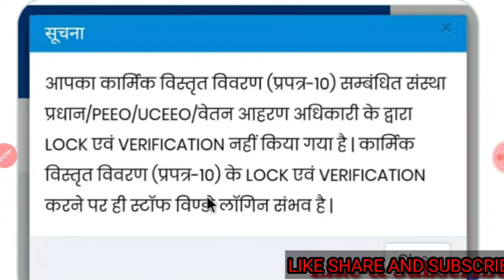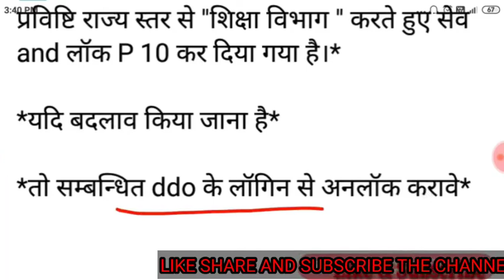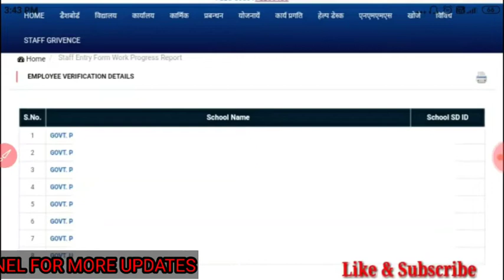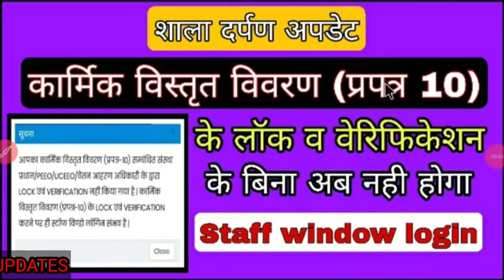shaladarpan_new_update || शाला दर्पण प्रपत्र 10 लॉक कैसे करे| shaladarpan staff window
is video me shaladarpan par prapatr 10 se related nayi update ke bare me jaankari di gyi hai shaladarpan_new_update || शाला दर्पण प्रपत्र 10 लॉक | shaladarpan staff window,shala darpan pr praptra 10 lock kese kre,how to lock praptra 10 on shala darpan,shadarpan prapatr 10,shala darpan prapatra 10 update kaise karen,shala darpan prapatra 10 unlock kaise karen